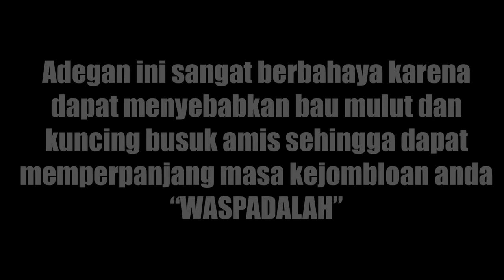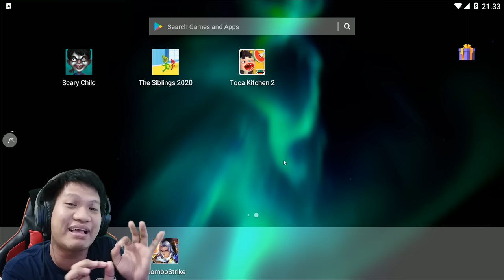KARENA RASA TAK PERNAH BOHONG!! Toca Kitchen 2 Part 1 [SUB INDO] ~Bisa Bersin Ke Layar Pula!!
Game ini salah satu game android yang saya kira game pc, kenapa?? karena grafisnya bagus banget dan warna warni nya seperti kehidupan seorang anak yang belum tau kerasnya dunia ini hahahaha, sebenarnya ini game masak2an cuma pembedanya adalah yang makanin makanan kita adalah 3 makhluk yang imut2 ini.. hahaha bagaimana rasa makasan bang aci tamfan spot??
hahahaha penasaran dengan game "Toca Kitchen 2"??
Yuk nonton gameplay dari game "The Siblings 2020"!!